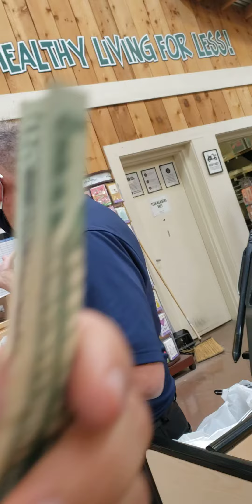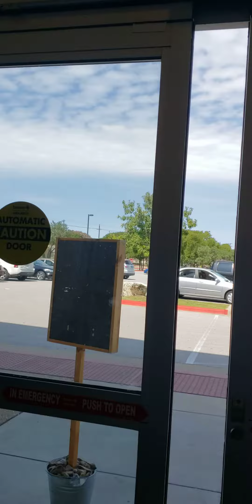Sprouts Grocery Refusing Sales. Mask Discriminatory -Bolt Action News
controlaVirus Cedar Park Texas. Is this Constitutional? Ammon Bundy for president. High Impact Vlog members please hear this out!